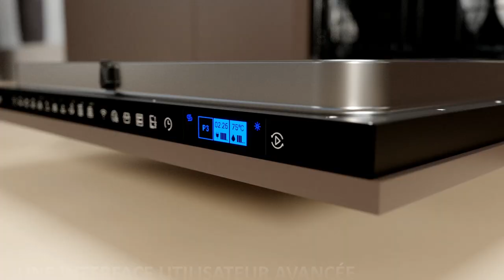Lave-vaisselle | Haier - I-Pro Shine Series 6 | 50s